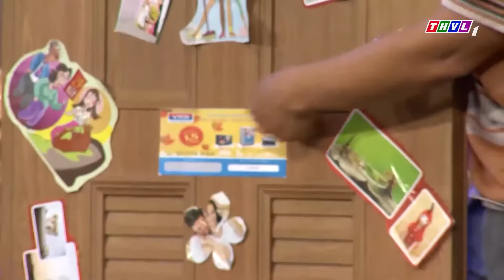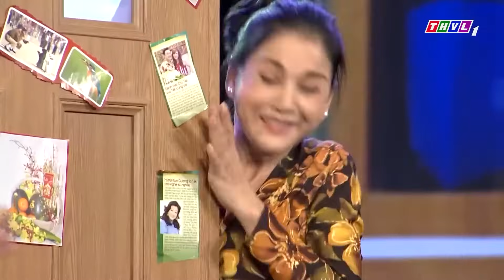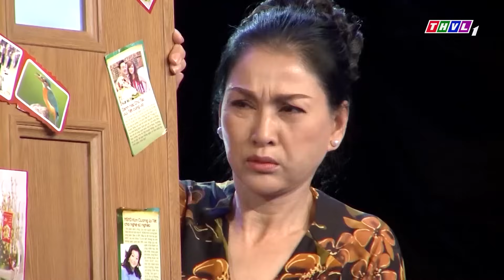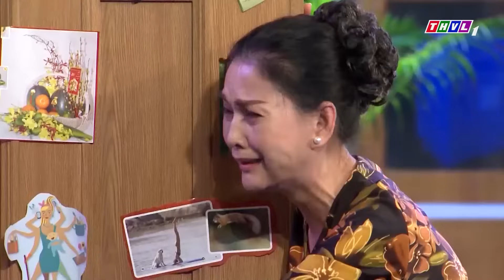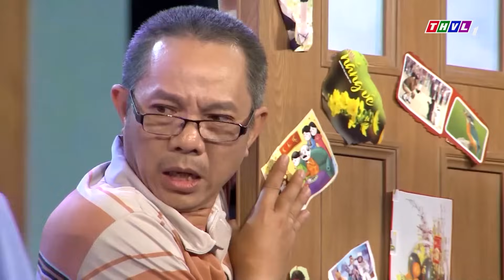HÀI TẾT 2024 | Cười Muốn Khờ Người Với Hài Thu Trang "CHỬI CẢ XÓM" Vì Cuối Tuần Ngủ Cũng Không Yên